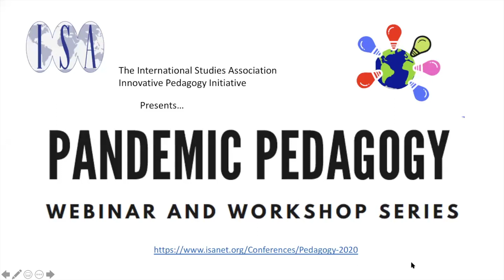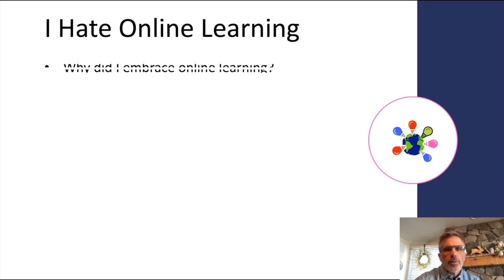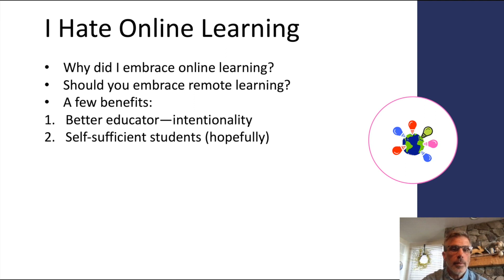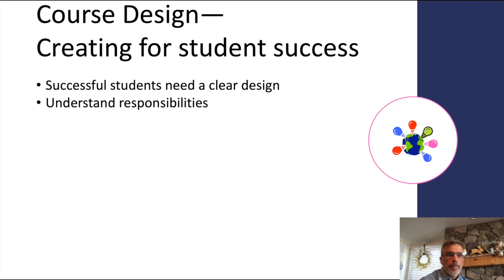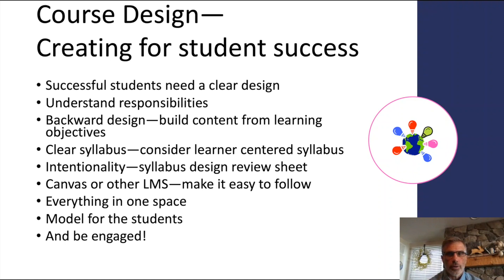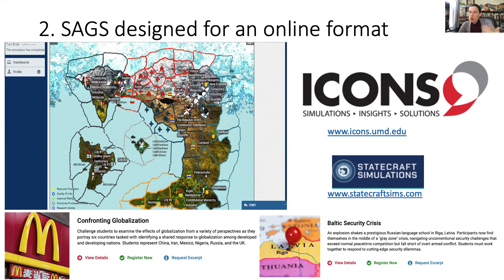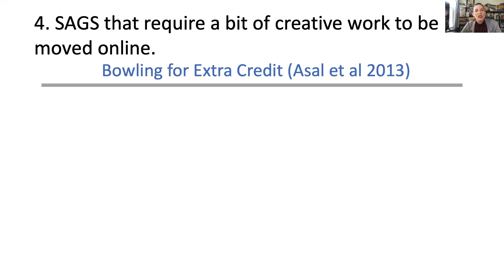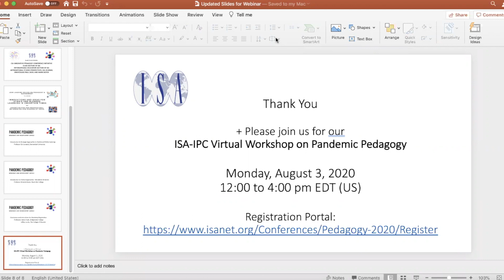Pandemic Pedagogy: An ISA Innovative Pedagogy Virtual Webinar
It features presentations by ISA members and award-winning instructors focused on adapting our teaching and learning strategies in these difficult times. The webinar also previews an exciting live workshop on Pandemic Pedagogy scheduled for August 3, 2020.

_The viewer should note that the opinions expressed in this audio/video recording are those of the individual speaker(s) and do not represent official positions of the International Studies Association (ISA) or its leadership._